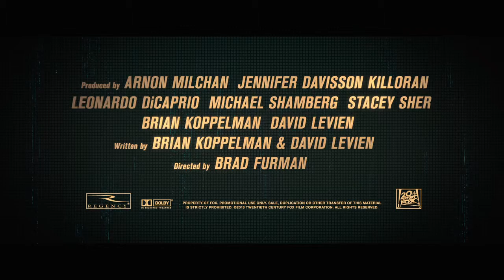Runner Runner - Tráiler en español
Contenido cedido por Fox Prensa.

Tráiler oficial en español de la película Runner Runner con Ben Affleck y Justin Timberlake.